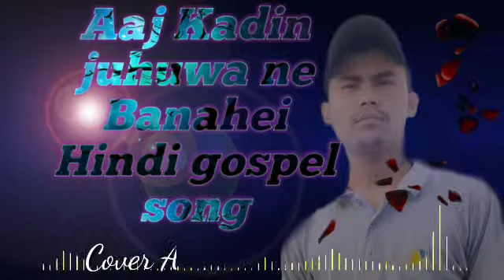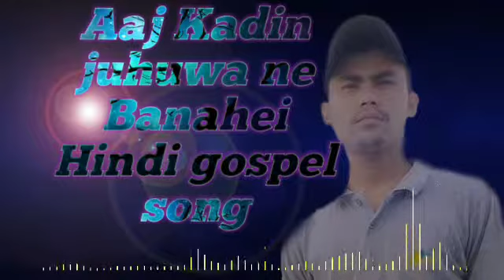Aaj Kadin juhuwa ne banahai Hindi Gospel song|Simon lekthe|Cover Song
Pap Apirthe Home Studio